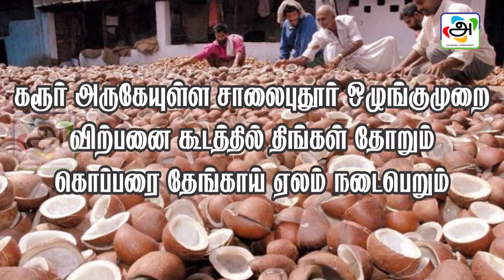கொப்பரை தேங்காய் ரூ.86க்கு ஏலம்